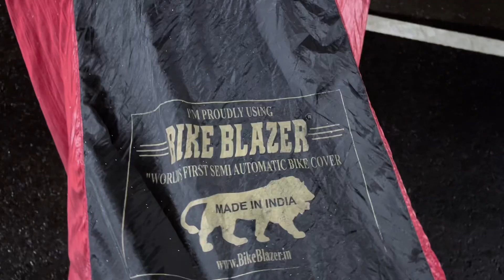দীর্ঘ ৪ মাস পর কেমন আছে বাইক ব্লেজার | Best Portable Bike Cover In Bangladesh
দীর্ঘ ৪ মাস পর কেমন আছে বাইক ব্লেজার | Best Portable Bike Cover In Bangladesh | Bike Blazer